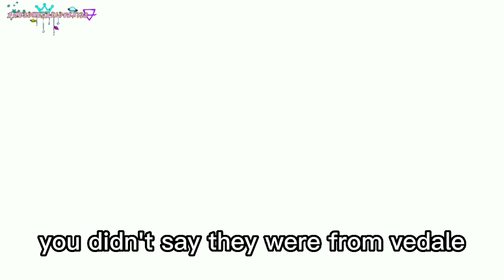berlioz and Mike skit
ayy I'm back ;D.   Look I finished something;D.